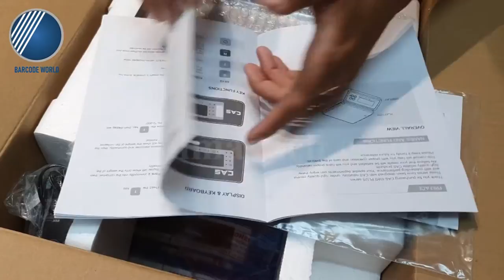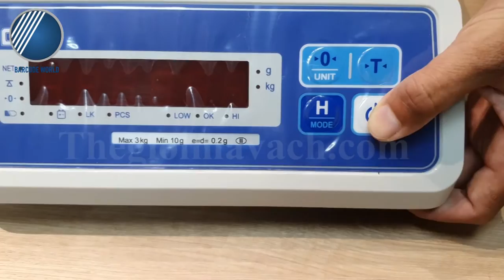REVIEW CÂN ĐIỆN TỬ (CÂN SIÊU THỊ) LOẠI NHỎ CAS SWII-W 3 KG - Công ty TNHH Thế Giới Mã Vạch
Cân điện tử (cân siêu thị) CAS SWII-W 3 kg là chiếc cân sở hữu kích thước nhỏ gọn với khả năng cân trọng lượng chính xác, nhanh chóng. Có thể nói đây chính là sự lựa chọn lý tưởng để ứng dụng tại các cửa hàng tạp hóa, cửa hàng thực phẩm, siêu thị mini,...
Chiếc cân này đến từ thương hiệu CAS của Hàn Quốc - một thương hiệu nổi tiếng đã có chỗ đứng nhất định trên thị trường cân điện tử tại Việt Nam. Cân được nhập khẩu chính hãng và phân phối bởi Thế Giới Mã Vạch.